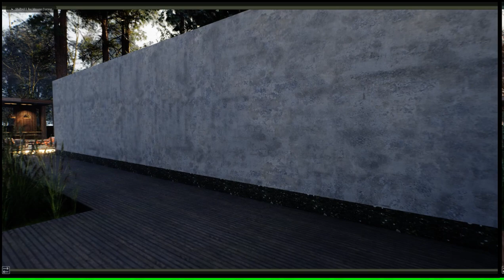Learn about Unreal Engine 5's weather system and its effects according to your scenario's position!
Hi everybody!
In this video, I'll let everyone experience the weather system and the effects shown in real time during virtual tours.
in this video, we'll be taking a look at Unreal Engine 5's weather system and how it works according to your scenario's position. We'll be discussing the different lighting options and how they are set up according to your scenario's position.

Unreal Engine 5's weather system is one of the most powerful and user-friendly features in the platform, so be sure to check out this video to learn more about it! By the end of this video, you'll be able to understand how Unreal Engine 5's weather system works and what effects it has on your scenario's lighting and environment!
It makes no sense to create something and best understand what time of day or year it's best, and when it's best used. So why not let our own customers see it, when we are using a tool that can display everything in real time without going through video or still images?
Let's not talk about surrealism, Unreal Engine 5.1 is just in the process of optimizing everything before you have to wow: "wow! that's great!", then let's make good use of what we have to giving everyone the best experience.
What do you think about this? Let me know, I appreciate your ideas and let's build a better future together. Thanks again for watching and have a good time